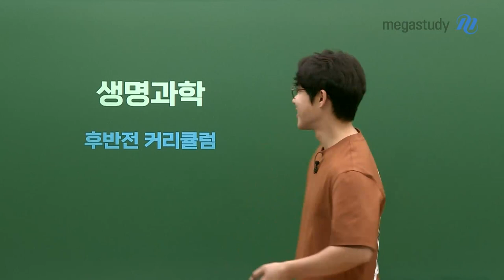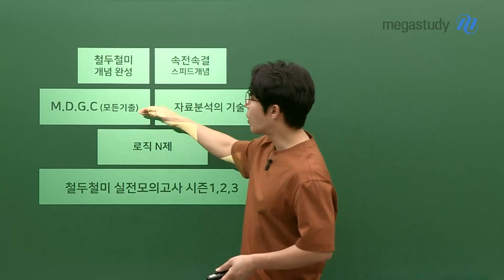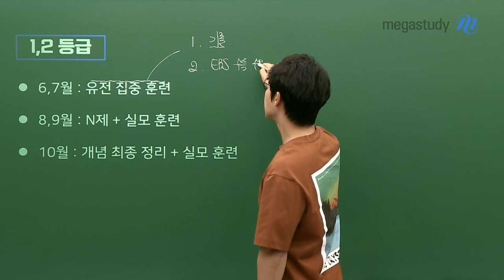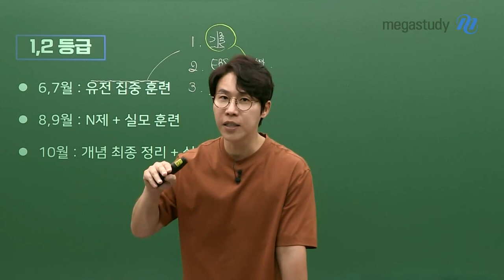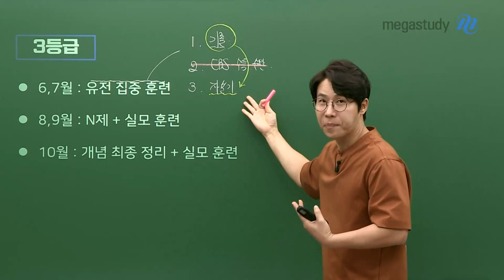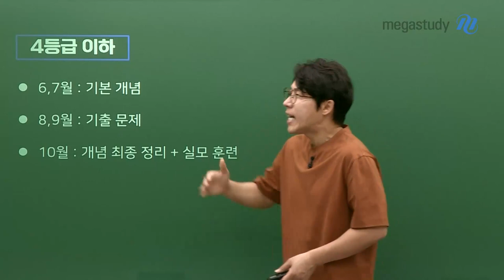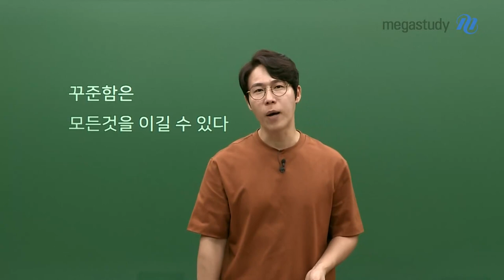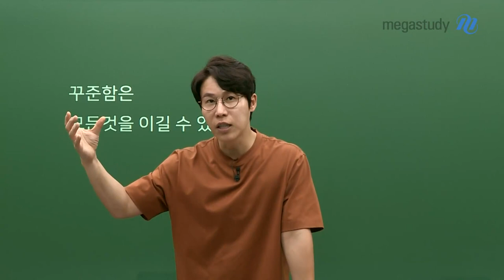[메가스터디] 생명과학 한종철쌤 - 하반기 커리큘럼 & 등급별 후반전 공부법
지금부터 수능날까지 어떻게 공부해야 하는지를 알려 드립니다.
★2022 철두철미 후반전 커리큘럼★

◆후반전 공부를 위한 TIP◆
- 현재 나의 상태를 파악하고, 나에게 맞는 계획 세우기
- 수능대비 후반전은 체력전! 꾸준한 계획 실천을 위해 운동은 필수
- 매일 조금씩이라도 꾸준히 공부하기

◆등급에 따른 후반전 공부법◆
☞ 1,2등급
- 6,7월 : 유전 집중 훈련 (기출→EBS 수특, 수완→자분기)
- 8,9월 : N제 + 실모 훈련
- 10월 : 개념 최종 정리 + 실모 훈련

☞ 3등급
- 6,7월 : 유전 집중 훈련 (기출→자분기)
- 8,9월 : N제 + 실모 훈련
- 10월 : 개념 최종 정리 + 실모 훈련

☞ 4등급 이하
- 6,7월 : 기본 개념
- 8,9월 : 기출 문제
- 10월 : 개념 최종 정리 + 실모 훈련

"꾸준함은 모든 것을 이길 수 있다!"
한종철 선생님의 이 말을 기억하며, 하반기에도 꾸준히 공부합시다.

다음주에는 상세한 공부 전략을 전해주는 캐스트가 업로드되니, 기대해주세요!

- 생명과학 한종철 선생님에 대해 더 자세히 알고 싶다면?